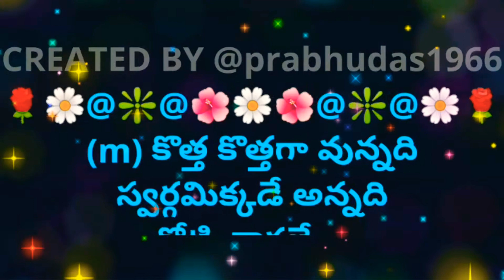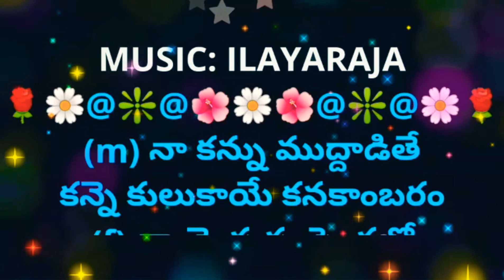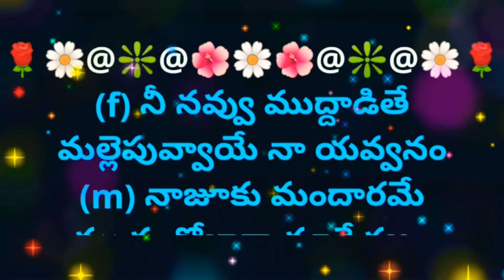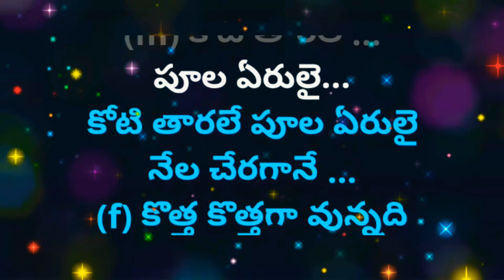Kottha Kotthagaa || కొత్త కొత్తగా వున్నది || Lyrical Video Karaoke Track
2. I, PRABHUDAS MUSALIKUPPA DO NOT OWN OR CLAIM TO OWN COPYRIGHT ON ANYTHING ASSOCIATED WITH THIS SONG / VIDEO WHICH IS VESTED WITH ORIGINAL PRODUCERS.
3. Every bit of revenue if it generates, please claim it on my behalf, as non-profit video collabs and lyrical video karaoke tracks created by me do not intend to earn benefit out of it.
MOVIE: COOLIE NO.1
CAST: VENKATESH & TABU
SINGERS: KS CHITRA &
SP BALASUBHRAMANYAM
LYRICIST: VETURI
PALLAVI:
(m) కొత్త కొత్తగా వున్నది
స్వర్గమిక్కడే అన్నది
కోటి తారలే ... పూల ఏరులై...
నేల చేరగానే...
(f) కొత్త కొత్తగా వున్నది
స్వర్గమిక్కడే అన్నది

(m) నా కన్ను ముద్దాడితే
కన్నె కులుకాయే కనకాంబరం
(f) నా చెంప సంపెంగలో
కెంపు రంగాయే తొలి సంబరం
(m) ఎన్ని పొంగులో కుమారి కొంగులో
(f) ఎన్ని రంగులో సుమాల వాగులో
(m) ఉద్యోగామిప్పించవా
సోకు ఉద్యాన వనమాలిగా
(f) జీతమియ్యగా లేత వన్నెలే
చెల్లించుకోనా...
స్వర్గమిక్కడే అన్నది
(f) కోటి తారలే... పూల ఏరులై...
నేల చేరగానే...
స్వర్గమిక్కడే అన్నది

(f) నీ నవ్వు ముద్దాడితే
మల్లెపువ్వాయే నా యవ్వనం
(m) నాజూకు మందారమే
ముళ్ళ రోజాగా మారే క్షణం
(f) మొగలి పరిమళం మగాడి కౌగిలి
(m) మగువ పరవశం సుఖాల లోగిలి
(f) కండల్లో వైశాఖమా
కైపు ఎండల్లో కరిగించుమా
(m) తీగ మల్లికి నరాల పందిరి
అందించుకోనా..
స్వర్గమిక్కడే అన్నది
(m) కోటి తారలే ... పూల ఏరులై...
నేల చేరగానే ...
స్వర్గమిక్కడే అన్నది